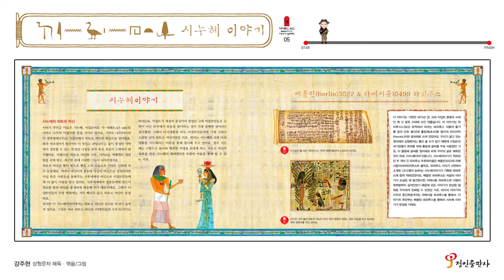시누헤 이야기 미리보기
이집트 시리즈 제 5권 [시누헤 이야기]